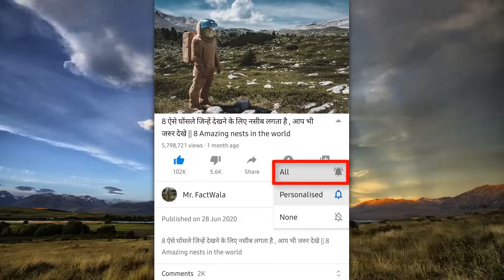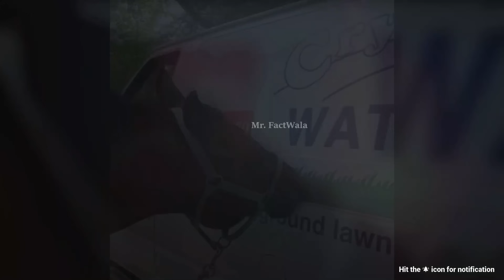हसी नहीं आयी तो बोलना..असली मजे तो ये ले रहे है |Latest Memes Comedy Funny Video Part -164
देखिये क्या किया इन्होने